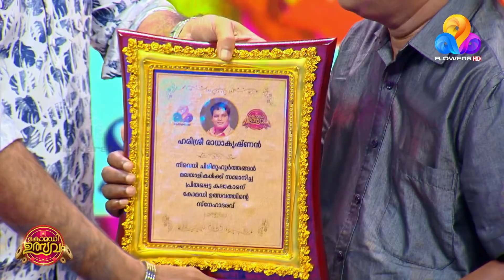നാണി തള്ളയെ അനശ്വരനാക്കിയ കലാകാരൻ | Best Of Comedy Utsavam